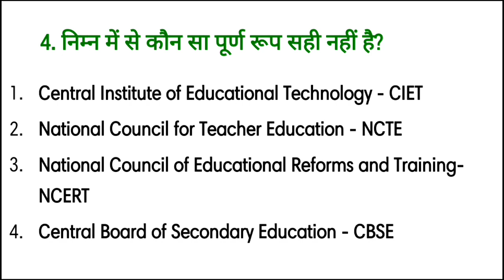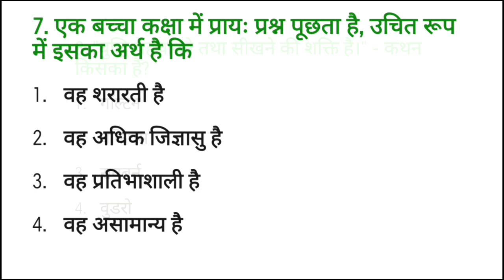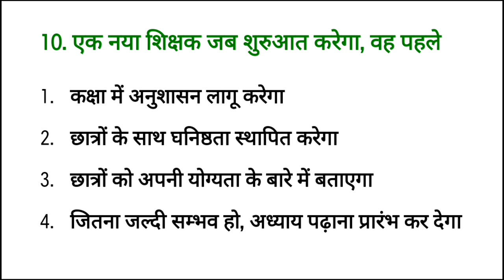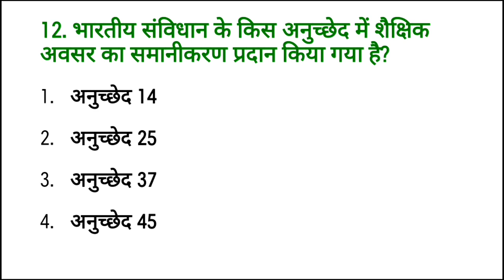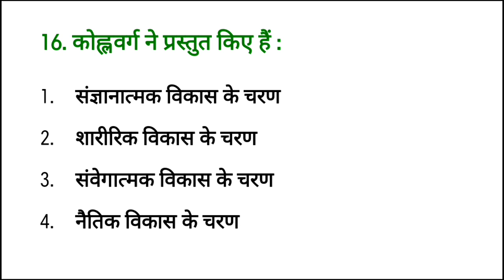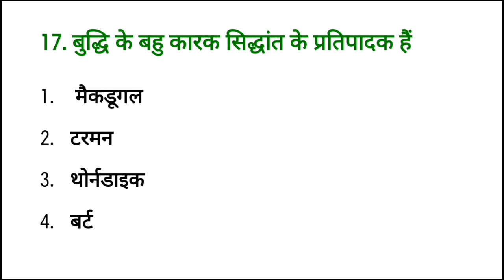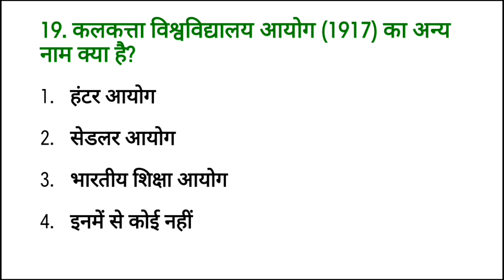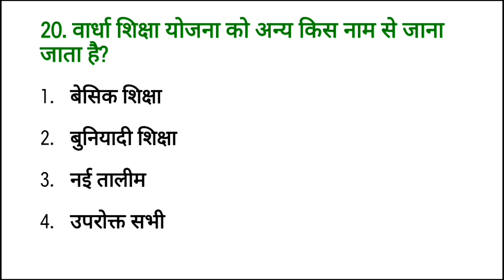HP LT Commission 2020 Expected Questions of Teaching Psychology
प्रश्नोत्तरी